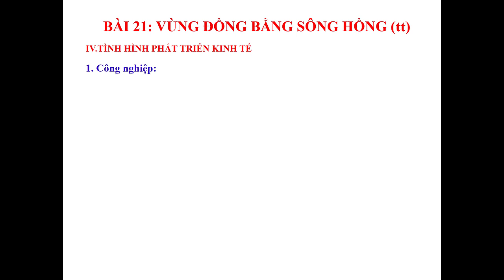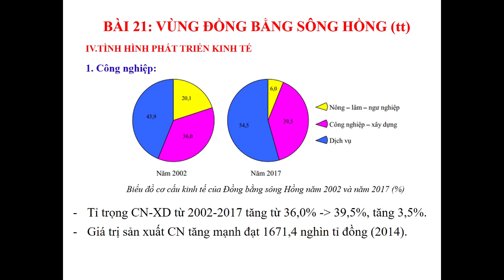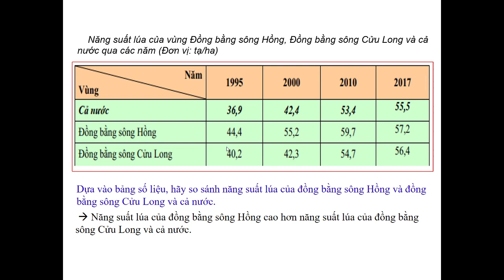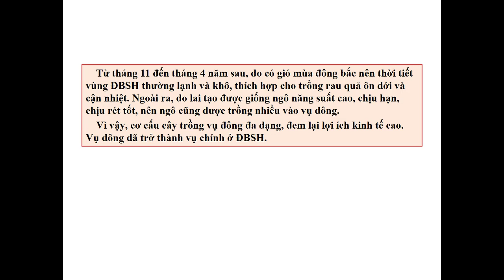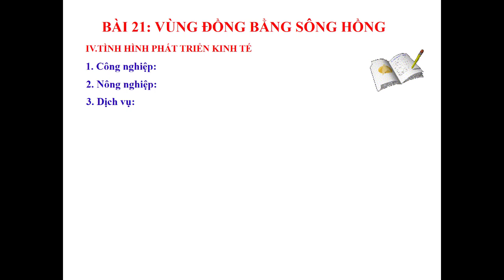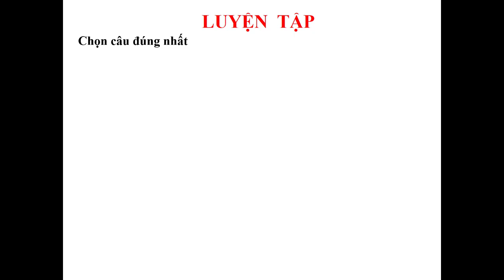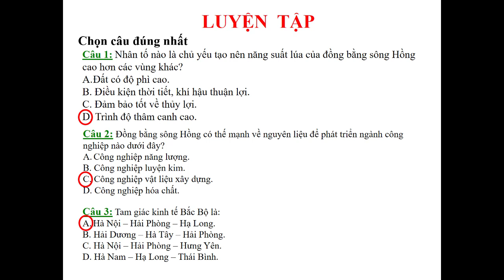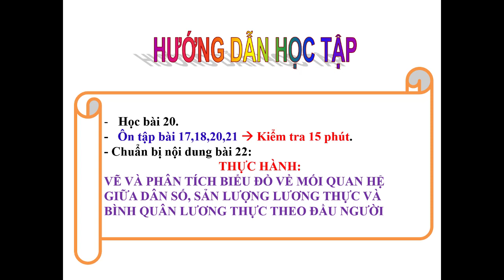ĐỊA LÝ 9 (Tuần 11 / HK1) - Bài 21: VÙNG ĐỒNG BẰNG SÔNG HỒNG (Tiếp theo)